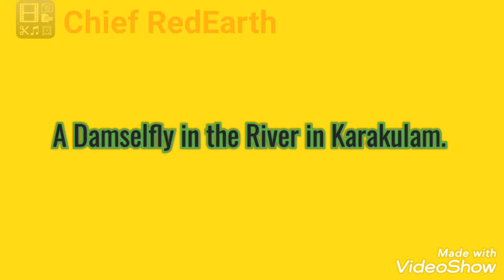A Damselfly in a River in Karakulam.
This black and Yellow Damselfly was observed on 25 March 2020.